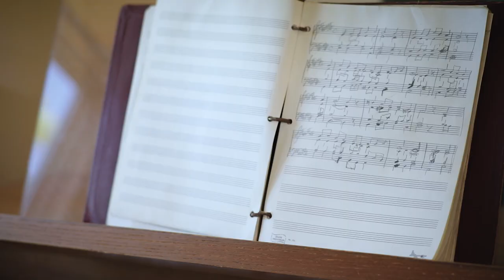Once Lost, Now Found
A long-lost leather-bound notebook from the 1950s was returned to its owner, Carnegie Tech alumnus Alan Wingard hundreds of miles away.